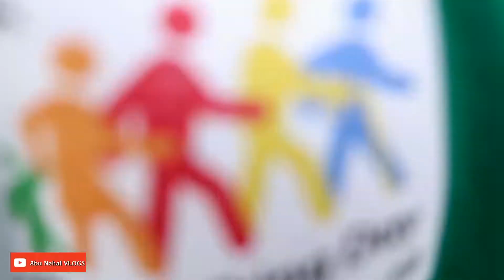فلوق 199 طلع عندي ولد قد عمري وانا ما ادري 😲 !!!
مشاهدة ممتعة
ولا تنسوني من تعليقاتكم الجميلة والمحفزة ومقترحاتكم البنأة وانشر المقطع بين احبابك وأصحابك
ابو نهال فلوقات يوميات ابو نهال

اليوم العالمي للمشي
مشاة ينبع
مهرجان التسوق بينبع
سيرك بمهرجان التسوق بينبع